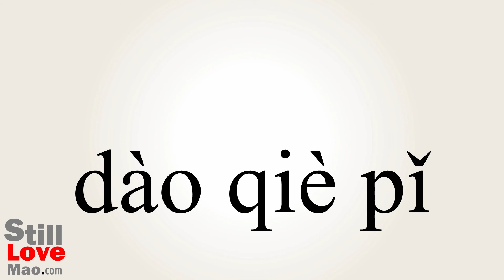How to Say Kleptomaniac in Chinese